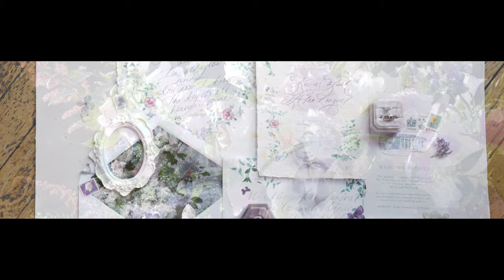Keira & Alex Wedding [4K]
Happy Valentine's Day from Malaysia! 🫶🏻💐✨

We're incredibly excited to share our Vancouver wedding highlight film with you today. This film encapsulated our beautiful wedding day/night, and a glimpse of what our lives have been since the start of our relationship: it is heartfelt yet fun, filled with lots & lots of tears and laughter.

This is close to our hearts, and it is not possible without every single one of you who has loved, supported, and blessed us throughout our journey together. This event will be remembered dearly for the rest of our lives. Thank you a million, and we hope you find nothing but the same (if not more) love & care in life with your loved ones :) x

祝 大家 情人節快樂

很高興能在這特別的日子裡分享我們的溫哥華婚禮視頻。這視頻猶如我們這幾十年來的感情，它展現出了我們生活中許許多多的淚水和歡笑聲，即優美即充滿樂趣。

這幾年有你們的關愛、支持和祝福才有今天的我們倆 –– 我們感激不盡。這美好的婚禮也會是永遠刻在我們心裡的一個回憶。感謝你們的一切，希望大家也和我們一樣，生活中不管是和自己，愛人，家人，還是親友，都會是幸福美滿的 :) x

D R E A M  T E A M

Design & Planning: @keiraseah | Venue & Catering: @hycroftuwcv | Day-of Coordinator: @anne.kit | Day-of Assistant: Bob Nguyễn | Photography: @mariclekang | Cinematography: @fyamediahouse | HMUA: @irenetangmakeup | Florals: @arizelstudio | Decor & Rentals: @mohanieventdesign @pedersenseventrentals @pastpieces | Wedding Cake: @momochencakes | Afternoon Kuihs: @bibiksvancouver | Live Musicians Trio: Samantha Kung (Violin), Caroline Olsen (Viola), Kitty Chan (Cello) | DJ: @girlonwax @barronsmusic | Officiant: @weddingswithmitch | Limo: City Limousine Service | Paper Goods: @papier.handmade | Custom Bridal Dresses: @chic.bridals @lamaisonbridalboutique | Groom’s Tuxedo & Suit: @indochinoweddings | Rings: @peoplesjewellers @jamesallenrings | Shoes: @somethingbleu_ @stevemaddencanada | Bridal Accessories: @bhldn @madebymaddiedesigns @swarovski | Veil (Gifted): @vimowedding | Styling Mats: @lightatelier.uk @locustcollection